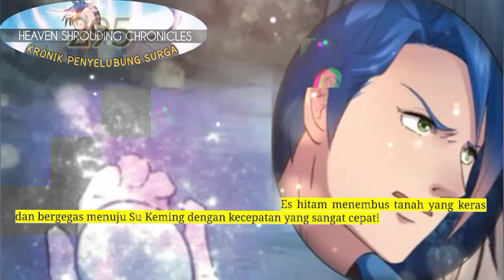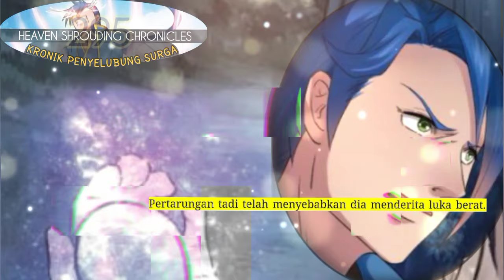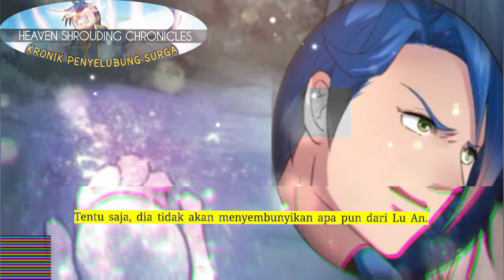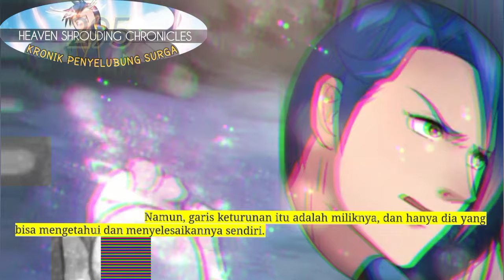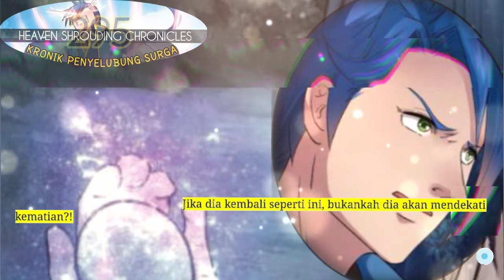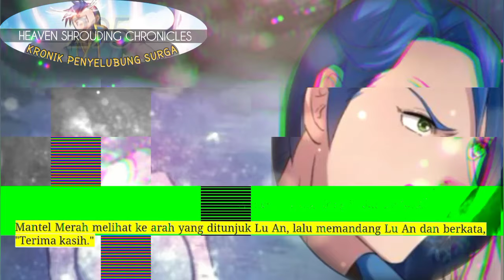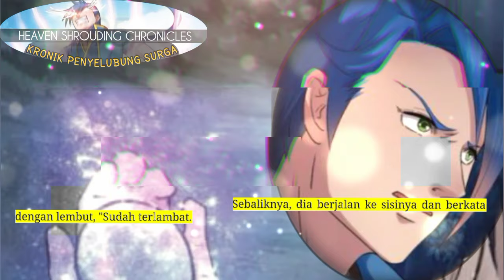Kronik Penyelubung Surga season 295